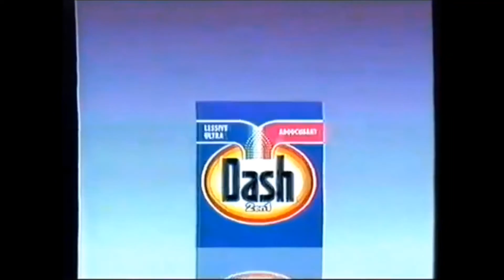Publicité 1994 Dash 2 en 1 (Douceur)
Publicité de 1994 pour la lessive Dash 2 en 1.
Bon Visionnage.

Et n'oubliez pas, 5 nouveaux spots chaque jour à 16h00, pour le goûter.
7 Jours sur 7 / 365 jours par an.
Merci